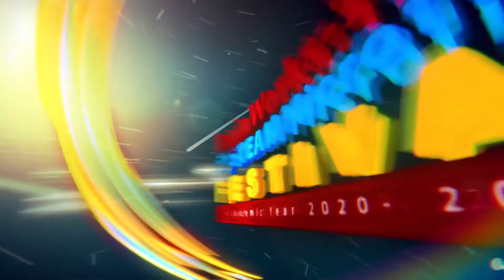J2033-Sai Kaung Khant SiThu, Htet PaiSoe, Sai HanOnm LiangTaunggyi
J2033-Sai Kaung Khant Si Thu, Htet Pai Soe, Sai Han Onm Liang Taunggyi
BRAINWORKS-TOTAL 5th STEAM MICROFILM COMPETITION 2020